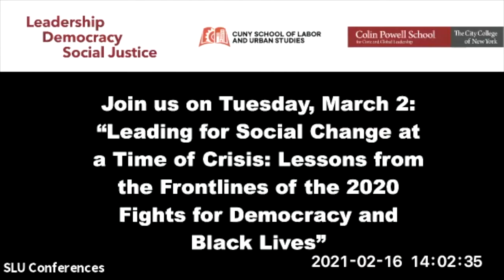Leading for Social Change at a Critical Time: What do Leaders Need?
Speakers:
Cristina Jiménez
Co-Founder and former Executive Director, United We Dream, the largest organization run by young people to defend immigrant rights

Nsé Ufot
CEO, New Georgia Project, which has registered and engaged many thousands of Georgia voters, especially young people and people of color

Moderator: Deepak Bhargava, Distinguished Lecturer, CUNY School of Labor and Urban Studies; Co-Lead Planner for new Leadership Center for Democracy and Social Justice

As we explore the possibility of a new initiative to train leaders in the social justice space to be housed at CCNY’s Colin Powell School and the CUNY School of Labor and Urban Studies, we have interviewed dozens of social justice movement leaders, conducted multiple focus groups with students, organizers, labor activists, and nonprofit staffers and have developed a comprehensive picture of the field as it stands today. We know where there are strengths, where there are gaps, and what leaders – particularly young leaders of color – tell us about what they need to succeed.

This event will feature a brief overview of our research findings and two leaders of organizations working on immigrant rights, democracy protection and racial justice, who will react and reflect on questions like: How was a whole generation of young women of color developed in Georgia over the last decade – what can we learn from that process and investment? How have young, undocumented immigrants faced with never-ending threats to their existence in the US dealt with the trauma and still fought for change? What qualities are required now of leaders to navigate the complexities of the inside/outside game – pushing fellow progressives when needed but also joining with them to fight off authoritarian forces?